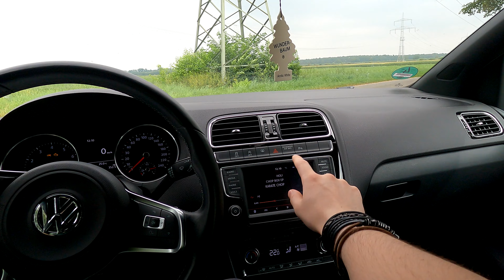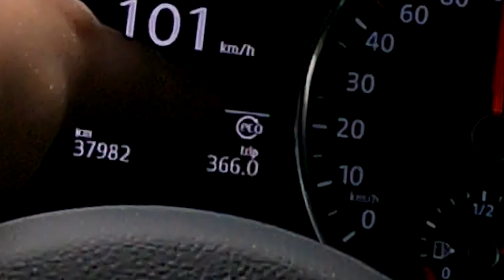Mein NEUES TRAUMAUTO😍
\Fastridebros/

Gefällt dir das Video? Lass doch gerne ein Like und ein Abo da!